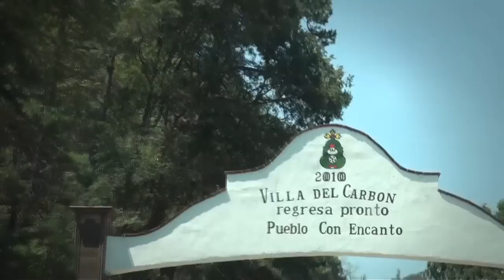Villa del Carbón - El Color de la Campaña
Ante miles de simpatizantes en Villa del Carbón, tuve la oportunidad de expresarles mi apoyo hacia las mujeres, ya que pensar en grande es beneficiar a aquellos que más lo necesitan, utilizando responsablemente los recursos de gobierno.